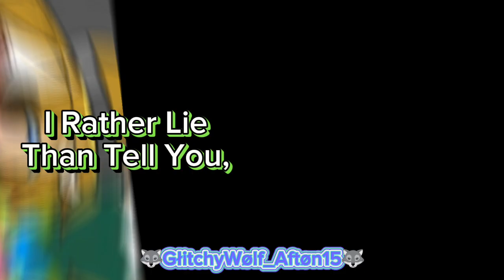• Fight Or Flight. \\Meme// • Benjamin Lawman & Matthew Harrison • CREEPYPASTAS X MY AU X GC •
• Meme Inspired By: ( @KaiiSecond.. )

• Past Benjamin Lawman ( Ben Drowned )
• Matthew Harrison ( ??? )